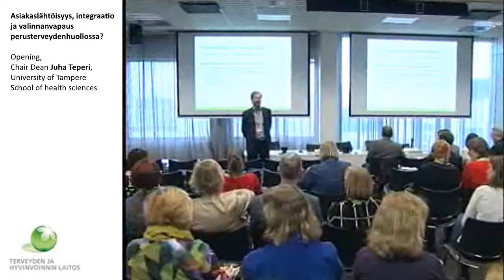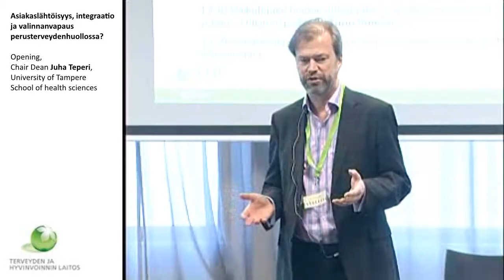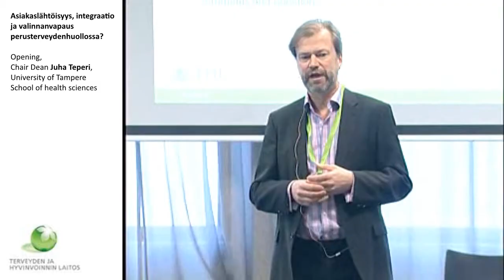Opening, Nordic perspectives to choice and integration, Dean Juha Teperi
Asiakaslähtöisyys, integraatio ja valinnanvapaus perusterveydenhuollossa?

Opening, Nordic perspectives to choice and integration
Chair Dean Juha Teperi, University of Tampere/School of health sciences